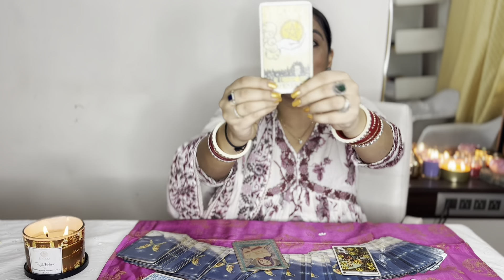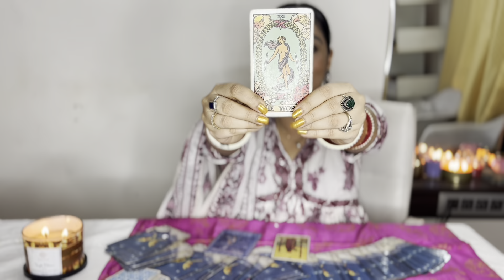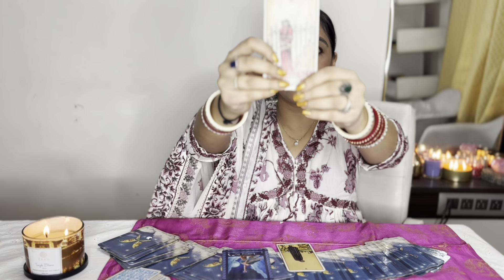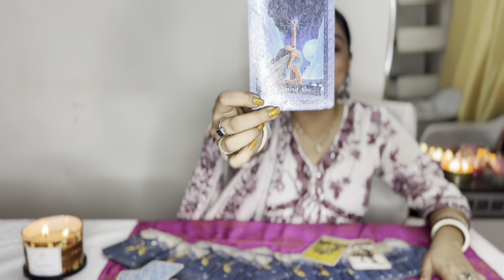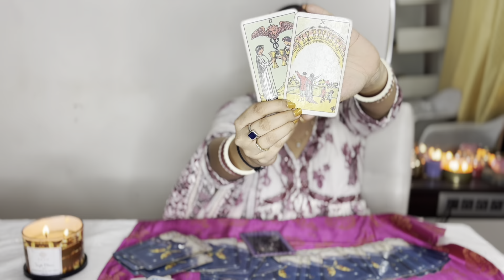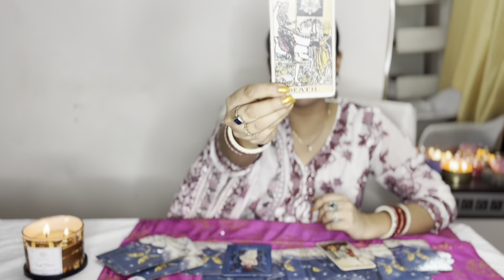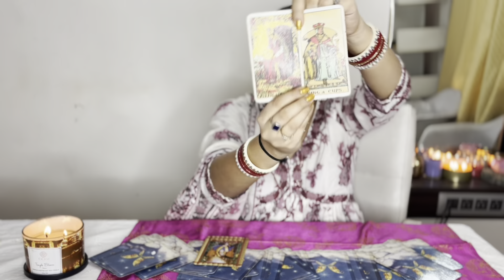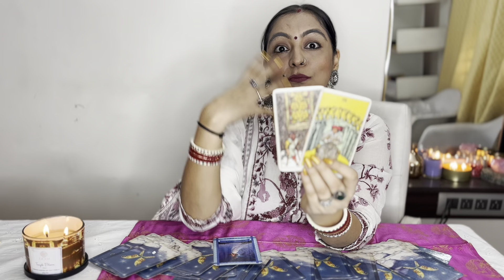Saptahik Rashifal🔮12th-18th November 2023 Weekly horoscope Tarot cards सटीक भविष्यवाणी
Aries 0:50
Taurus 3:25
Gemini 6:15
Cancer 9:20
Leo 12:10
Virgo 17:00
Libra 14:40
Scorpio 19:00
Sagittarius 21:15
Capricorn 23:30
Aquarius 25:40
Pisces 27:35

This video is based on your western zodiac as per your date of birth, however you can watch this as per whatever connects with you sun moon sign any

They do not guarantee anything in your life, your efforts and karmas are all